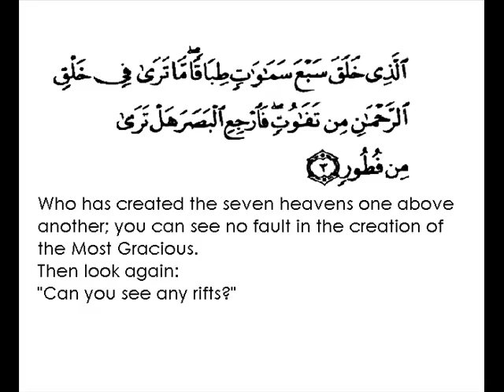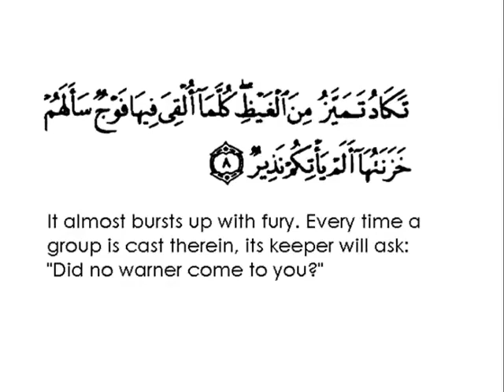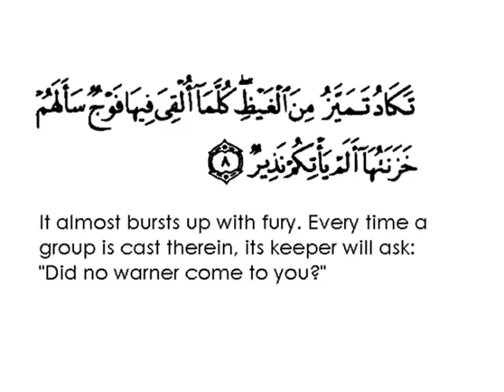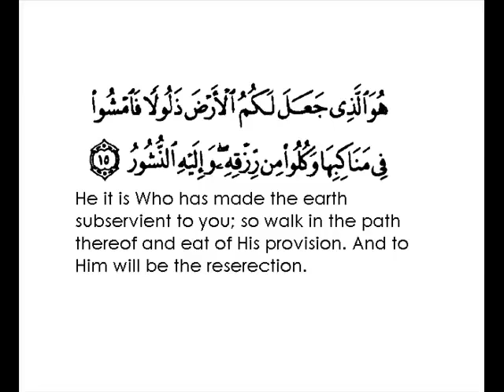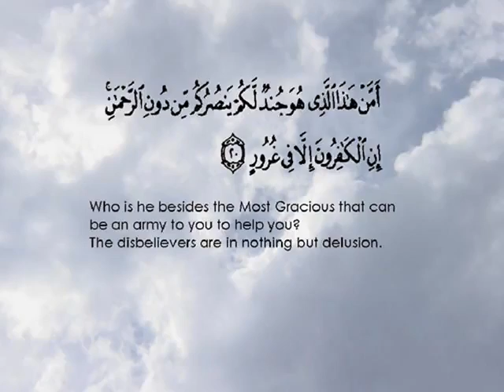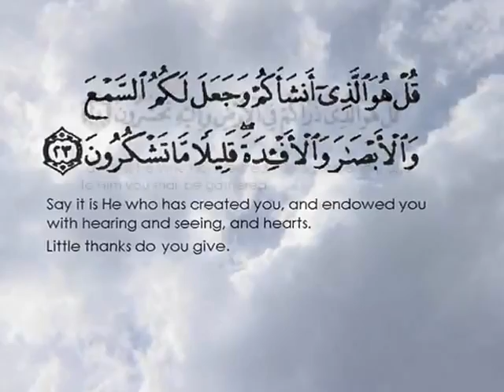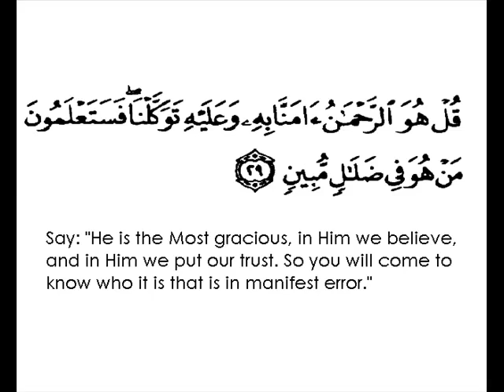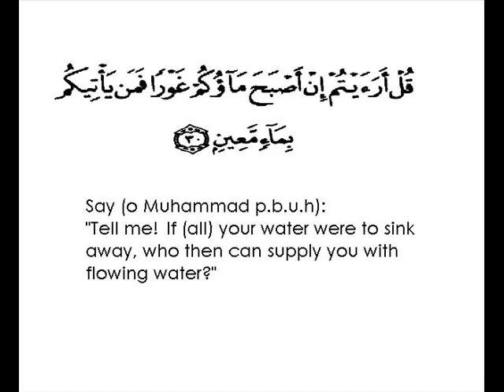QURAN BEAUTIFUL RECITATION Surah Al-Mulk